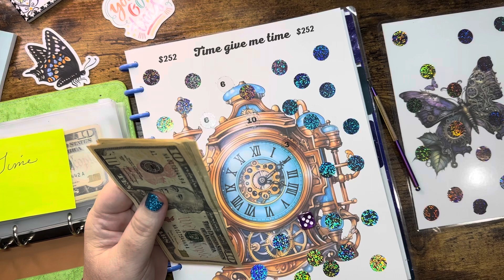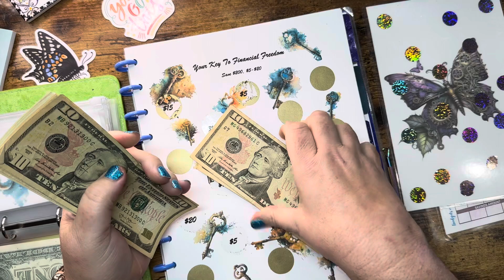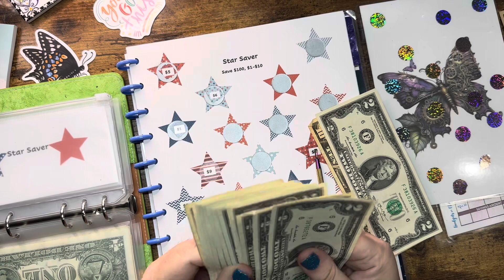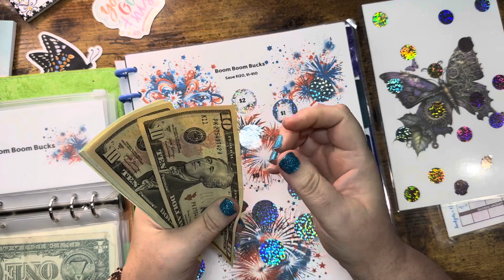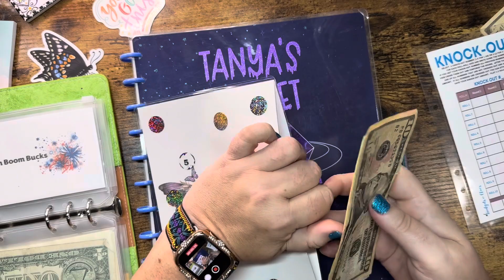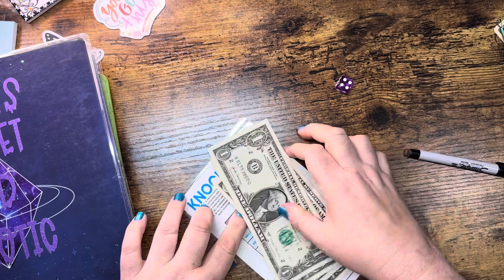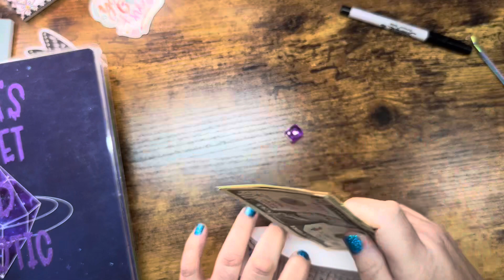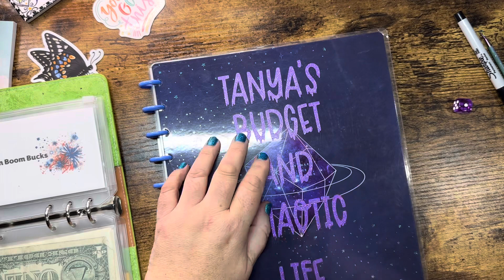Game night come and hang out with me for a bit!!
Tanya’s budget and chaotic life